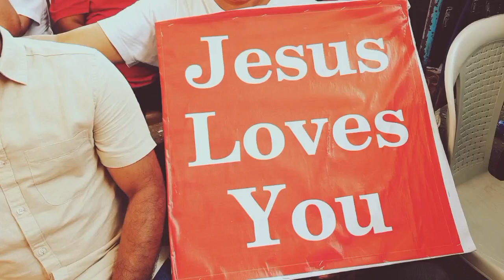इसाई समाज का हिंसा के खिलाफ विरोध प्रदर्शन